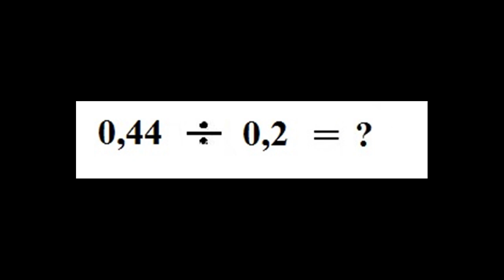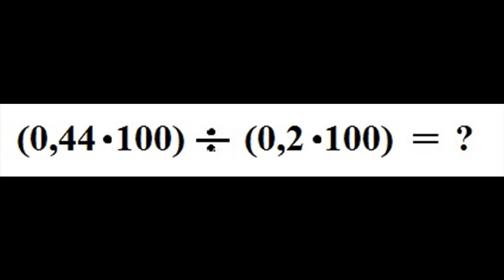Как разделить десятичную дробь на десятичную дробь?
Как разделить десятичную дробь на десятичную дробь. Правила и способы деления десятичных дробей на десятичные дроби. Пример, как разделить десятичную дробь на десятичную дробь.